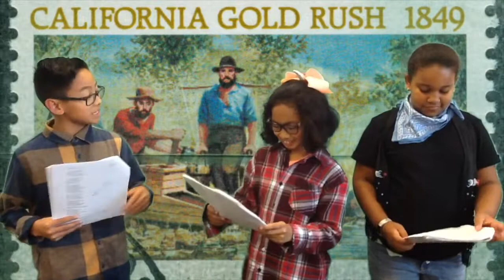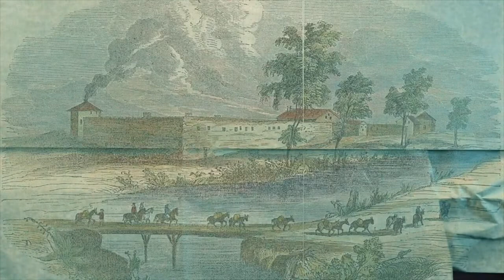Gold Dust or Bust 2019